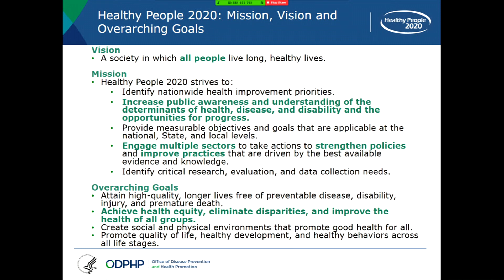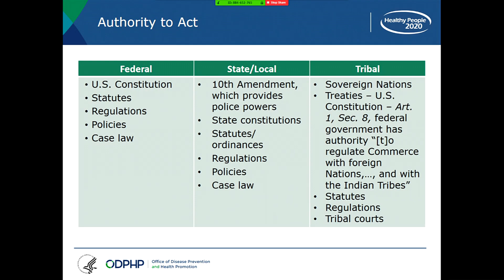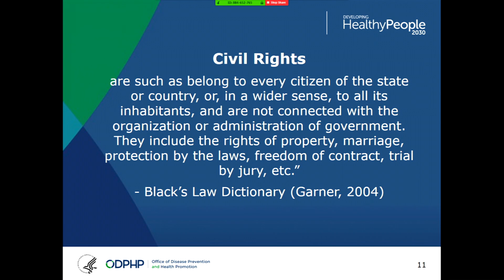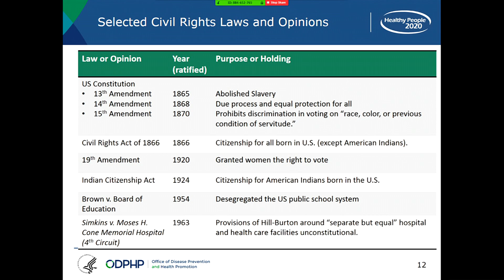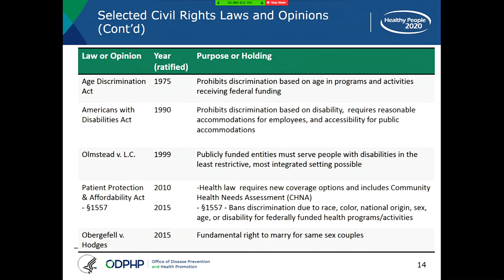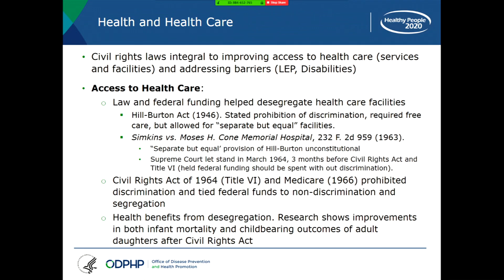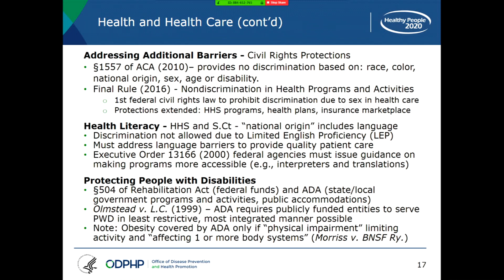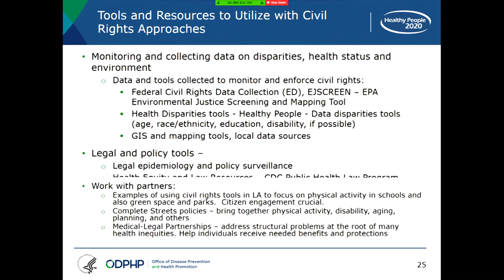4/1/2019 - Session 2: Angela McGowan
Social Determinants of Inequities in Obesity Prevention and Control
Angela McGowan, US Department of Health and Human Services